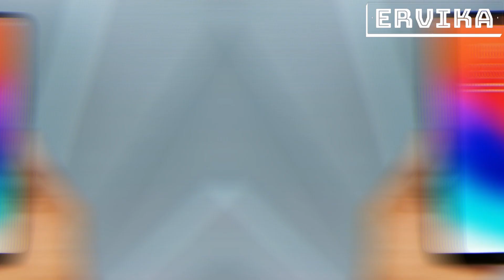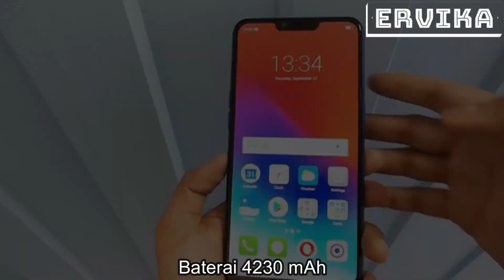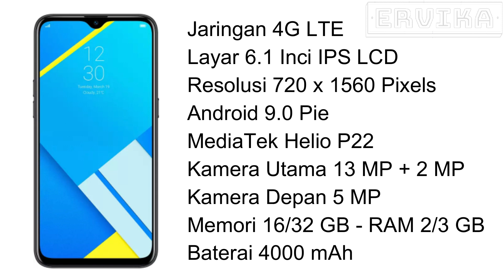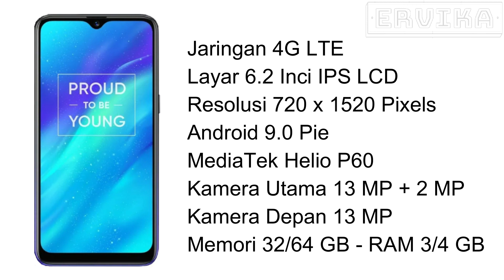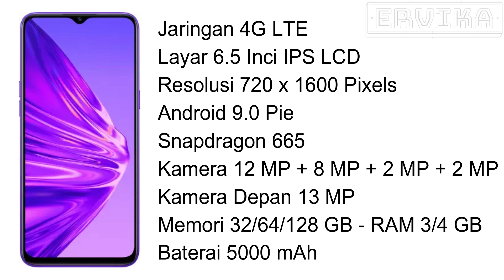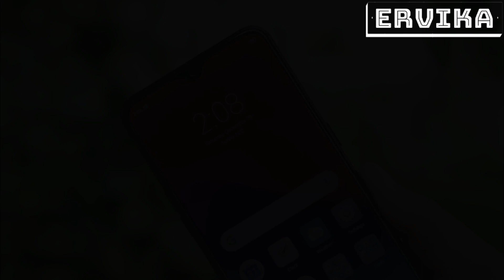5 HP REALME HARGA 1 JUTAAN TERBAIK 2019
Daftar 5 HP Realme Harga 1 Jutaan Terbaik 2019 di Indonesia. Nih, Review HP Realme 1 Jutaan Terbaik 2019.